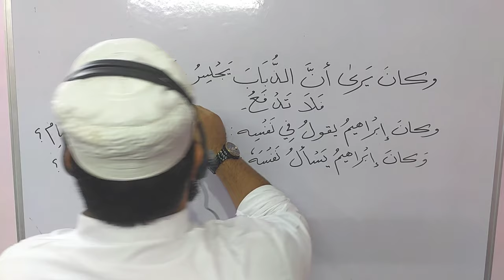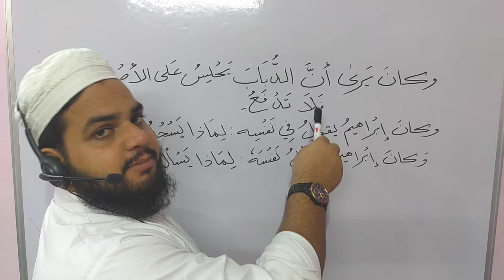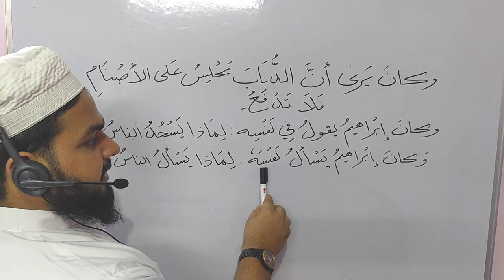Lesson 4 | Arabic literature | Qasasunnabiyyen | Uwais khan Nadwi قصص النبیین أويس خان الندوي #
رَأى يَرىٰ، دیکھنا
الذُبابُ ، مکھی
جَلَسَ يَجلِسُ، بیٹھنا
دَفَعَ يَدْفَعُ، ہٹانا، دور کرنا
الفأرُ، چوہا 🐭
أكلَ يَأْكُلُ، کھانا eat
الطعامُ، کھانا food 🍲
مَنَعَ يَمنَعُ ، منع کرنا
فَ، اس کے معنی تو
قالَ يَقُولُ،. کہنا
نَفْسٌ،. دل، جان
لِماذَا، کیوں
سأَلَ يَسْأَلُ، مانگنا، سوال کرنا